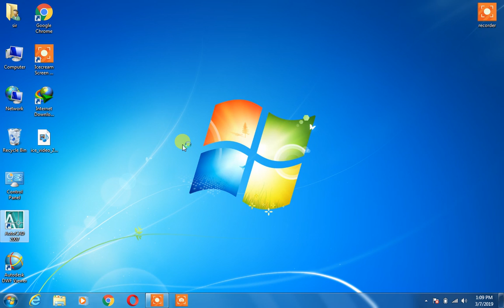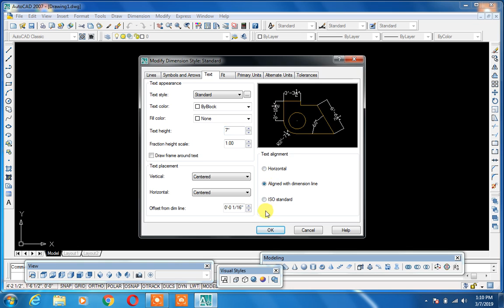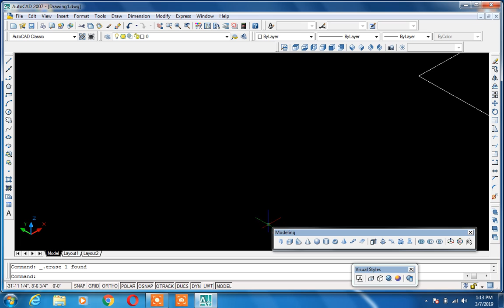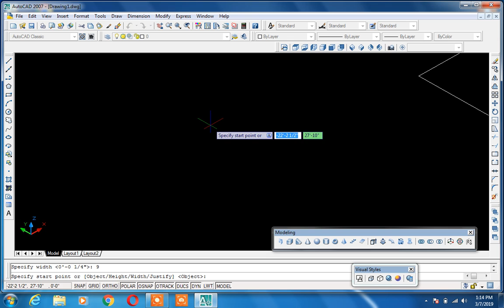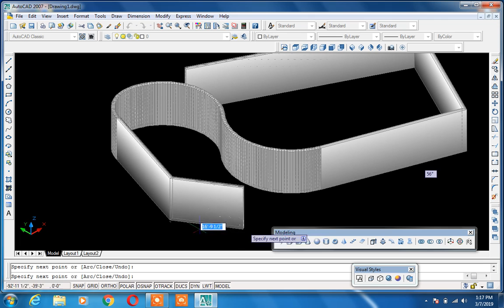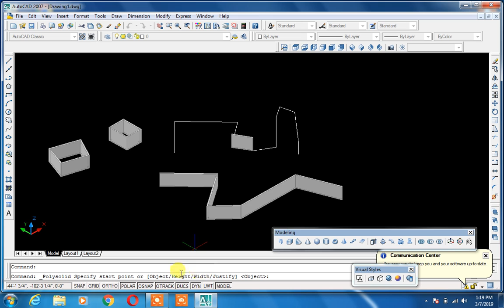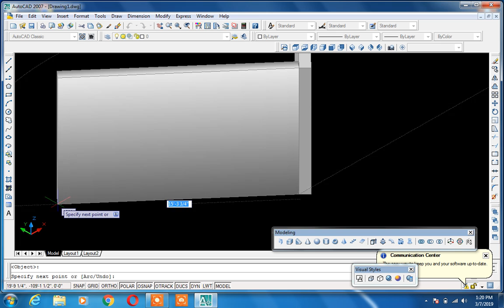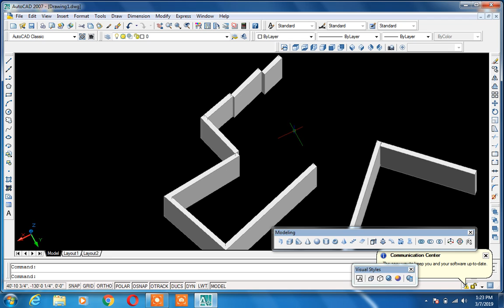Autocad 3d in hindi/urdu lecture no 30 sir majid on technologies world